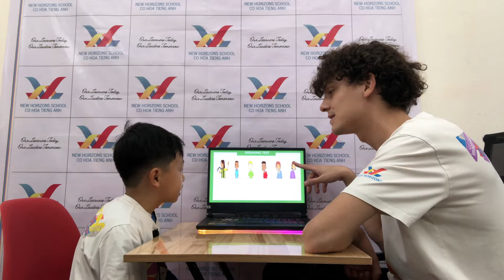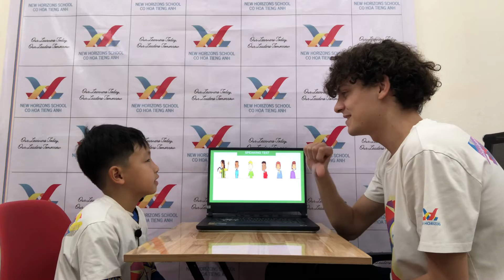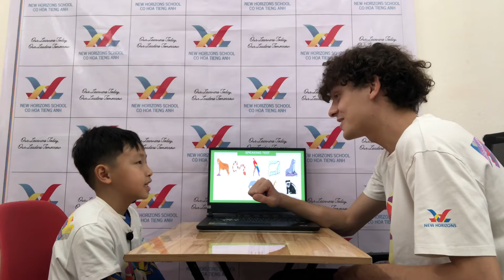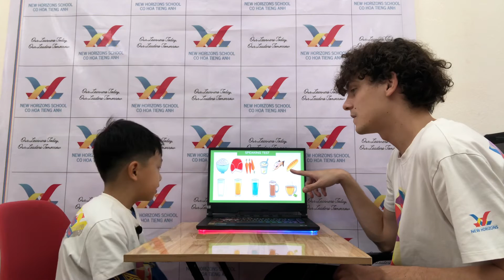2023 March 7 - Fanta- Victory 6/Speaking Test FF1 Unit 10-12